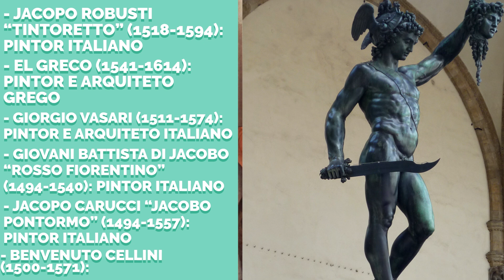MANEIRISMO│Artes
Tópicos abordados:
-Maneirismo.
-Renascimento Cultural.

Obras recomendadas e bibliografia:

A História do Pensamento Ocidental – Bertrand Russell. Link para compra

A História Ilustrada da Arte, os principais movimentos e as obras mais importantes. – Dorling Kindersley.

História da Arte – Maria das Graças Proença Vieira Proença dos Santos (Graça Proença).

História (Livro 1) – Gilberto Elias Salomão.

Curtiu?
Quer comentar?
Bater papo conosco?